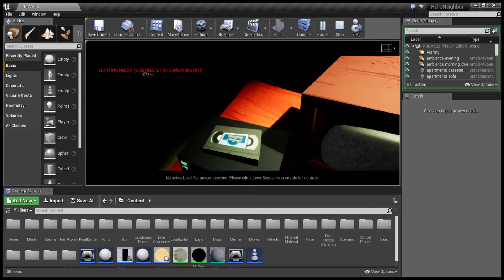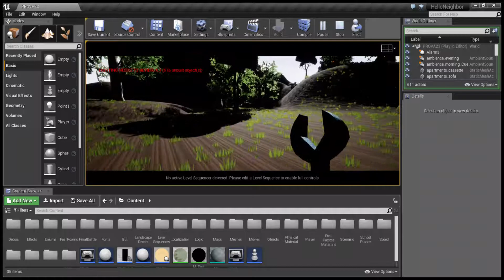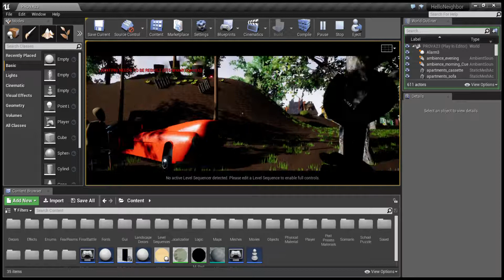My First Unreal Engine Game Pre-Alpha Gameplay Trailer